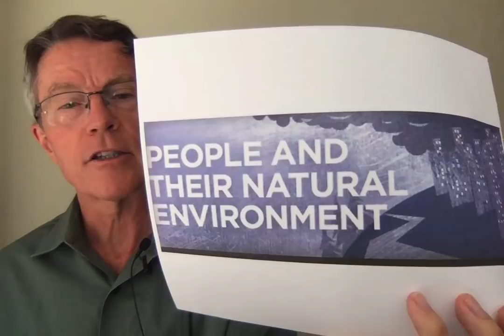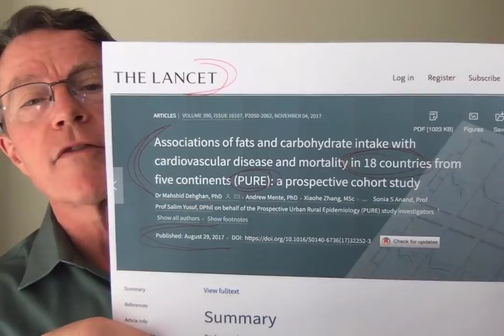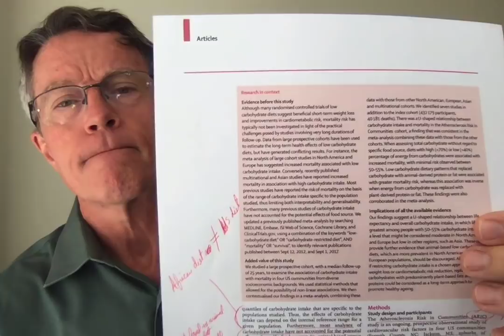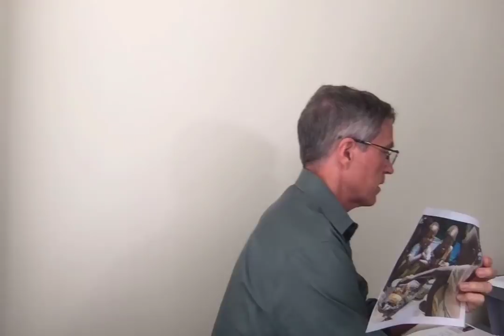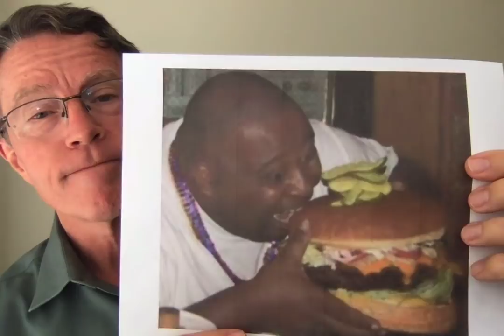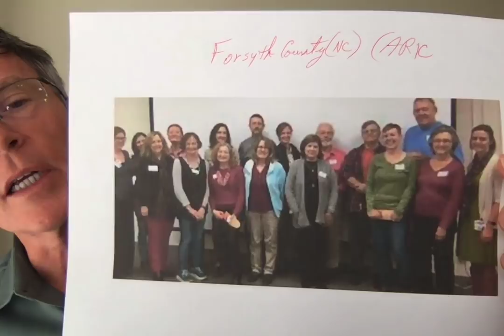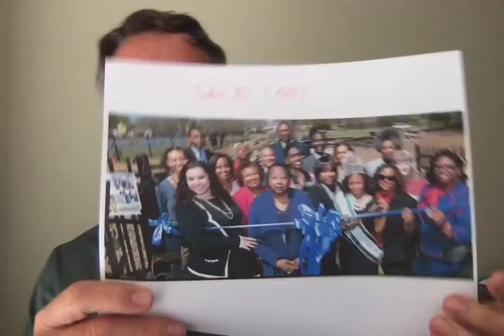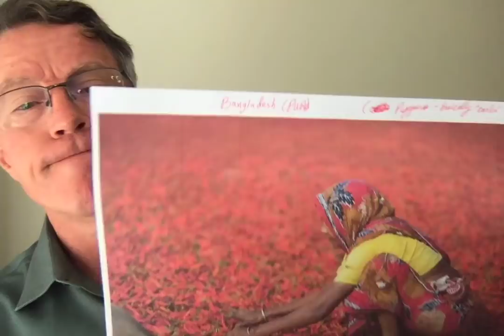People & Environments: The Lancet Low Carb Studies - FORD BREWER MD MPH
ABOUT THIS VIDEO:
The Lancet Low Carb/Diet studies (ARIC & PURE)  both appear to be good science. Why, then, do they indicate what appears to be opposite conclusions? I think, rather than argue immediately that one of the studies is wrong, we need to study the details further. There were some major differences in the study populations. The PURE study looked at a dozen populations all over the world. It included some of the poorest countries in the world. An example is Bangladesh, war tor stricken by poverty, with entire communities living on top of trash heaps. The ARIC study follow-up, (which is being interpreted as saying "Low carb diets kill you"), drew predominantly middle income Caucasian & African-American communities. Asian and Middle-Eastern communities were less than 1% of the study population.

About Dr. Brewer - Dr. Brewer started as an Emergency Doctor. After seeing too many patients coming in dead from early heart attacks, he went to Johns Hopkins to learn Preventive Medicine. He went on to run the post-graduate training program (residency) in Preventive Medicine at Hopkins. From there, he made a career of practicing and managingpled preventive medicine and primary care clinics. His later role in this area was Chief Medical Officer for Premise, which has over 500 primary care/ prevention clinics. He was also the Chief Medical Officer for MDLIVE, the second largest telemedicine company. More recently, he founded PrevMed, a heart attack, stroke, and diabetes prevention clinic.
At PrevMed, we focus on heart attack, stroke, disability, cancer and Alzheimer's prevention. We find a lot of undiagnosed Type 2 diabetes. Treating unrecognized risk factors like diabetes allows reduction of risk. We provide state-of-the-art genetic testing, imaging, labs and telemedicine options. We serve patients who have already experienced an event as well as those have not developed a diagnosis or event. Our team of senior clinicians includes internationally recognized leaders in the research and treatment of cardiovascular disease, preventive medicine and wellness. We also provide preventive medicine by telemedicine technology to over 30 states.